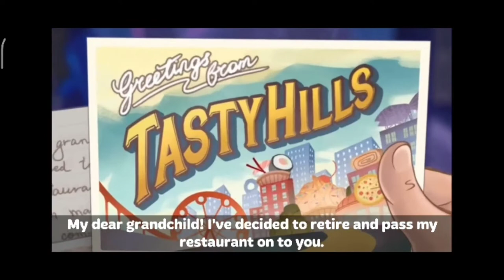Cooking Diary® Restaurant Game - Gameplay - Part 1 (Android, iOS)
COOKING DIARY ® RESTAURANT GAME - APPS ON GOOGLE PLAY

Cooking Diary ® Restaurant Game
Cooking Diary ® Restaurant Gameplay

🌷"For Gamelovers Only"🌷

Thanks to the following source -
🔮Platform - Youtube.com
🔮Editing Software - VLLO
🔮Designing Software - Canva
🔮YouTube Thumbnail - Canva

I am one of the great fans of BTS so, I have applied BTS - Euphoria tune🎶 for intro & BTS - Go Go tune for outro to spread happiness 🪄